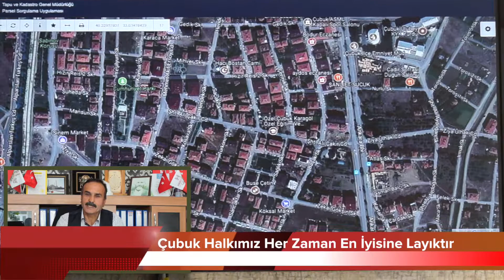Hanefioğlu Gayrimenkul İnşaat Emlak - Naci Hanefioğlu -2018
-Hanefioğlu Gayrimenkul İnşaat Emlak
Fiyatta Ölçü Kalitede Öncü
Naci Hanefioğlu
Adres: Yıldırım Beyazıt Mah. Şht. Mustafa Aslan Cad. No:51/B Çubuk/ Ankara
Naci HANEFİOĞLU 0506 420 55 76
Selim HANEFİOĞLU 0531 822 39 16
Yavuz Mustafa HANEFİOĞLU 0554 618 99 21